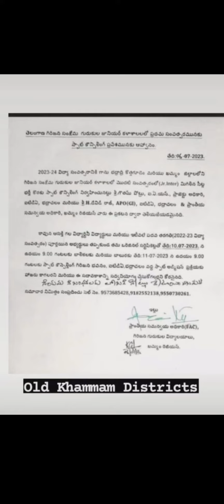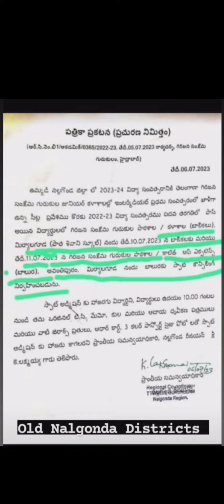గురుకులాల్లో స్పాట్ అడ్మిషన్స్